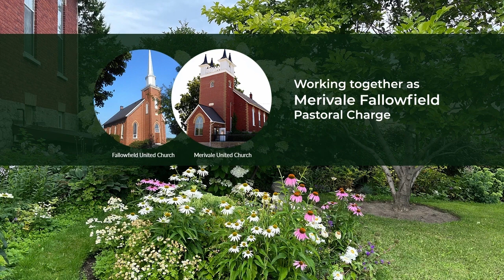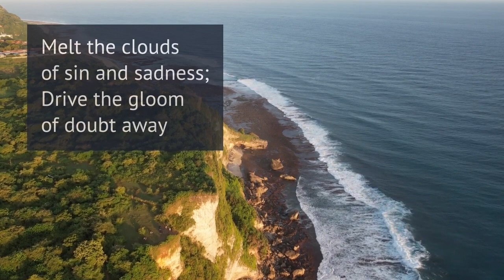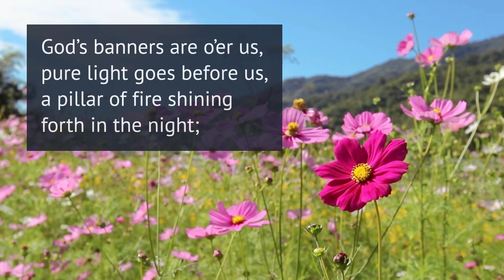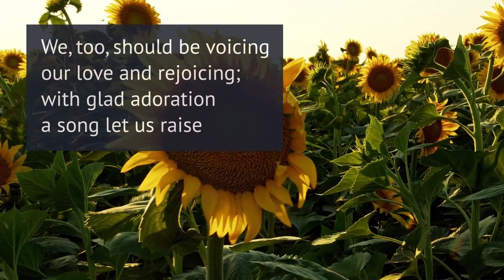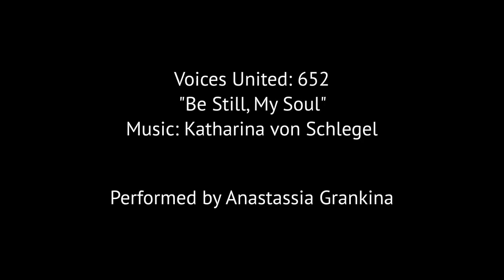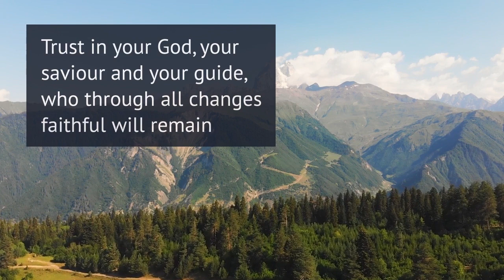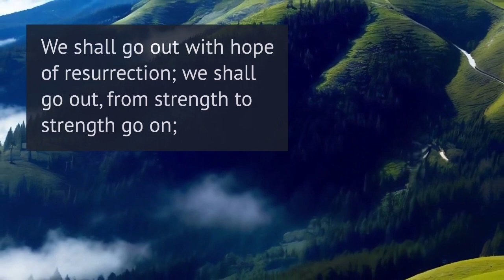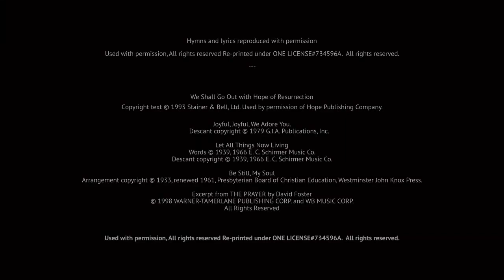Sunday Online Service, October 6, 2024 – Merivale Fallowfield Pastoral Charge